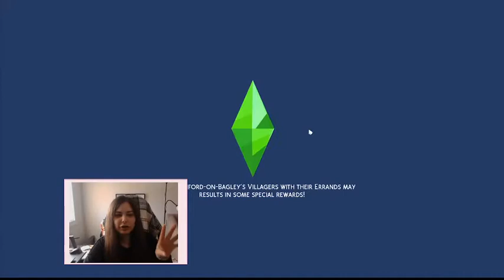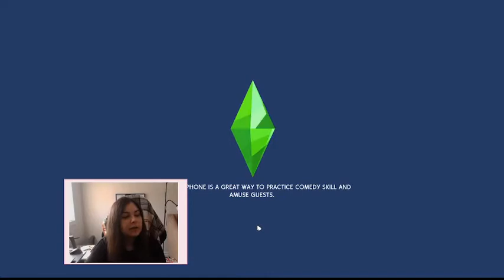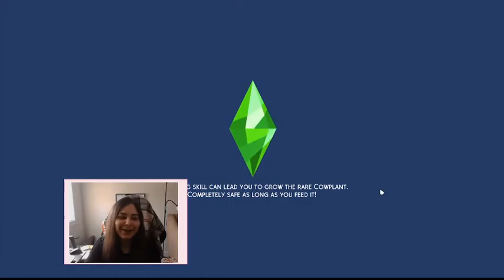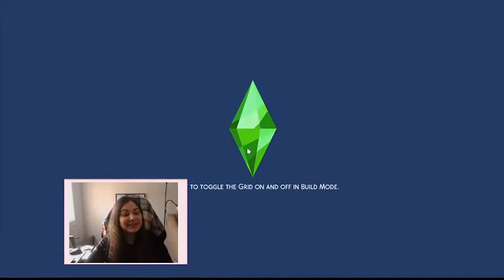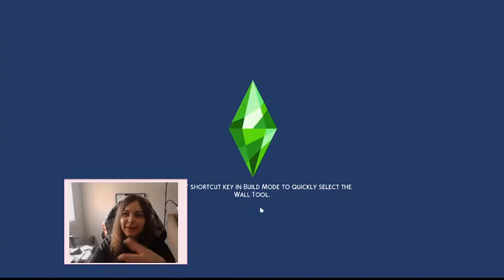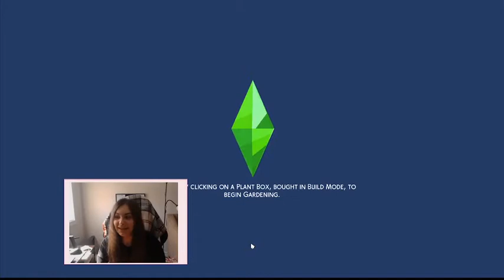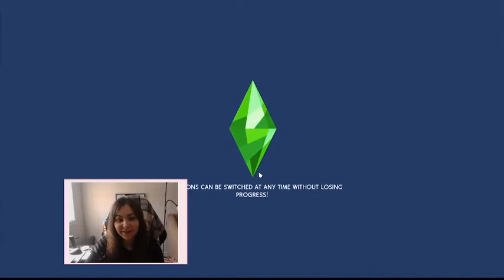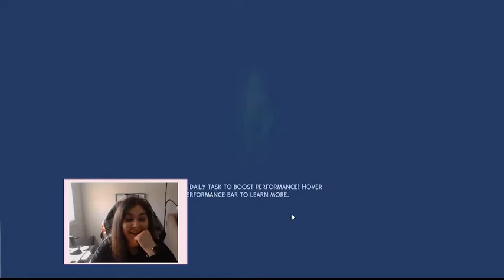The Sims 4 | Black Widow Challenge Ep 9 - Taking House Calls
After Bella's tragic demise, Rosalie is picking up the pieces and moving forward. both in her love life and her career!